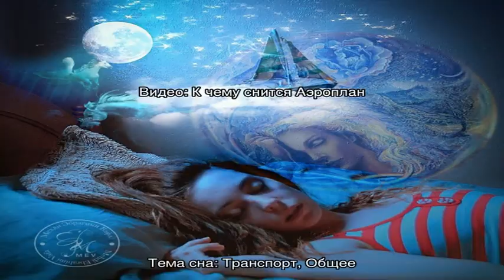«Аэроплан к чему снится во сне? Если видишь во сне Аэроплан, что значит?»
Хотите узнать к чему  снится Аэроплан во сне? Смотрите что значит, если видишь во сне  Аэроплан по соннику абсолютно  бесплатно!